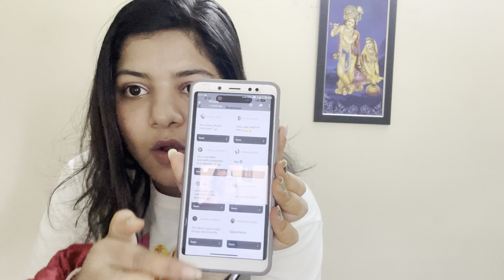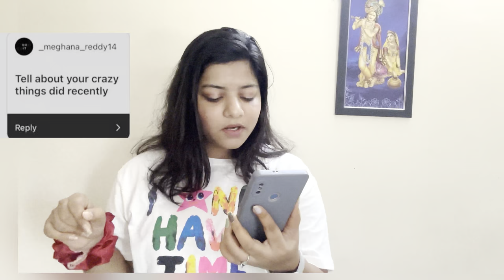The Girl Diaries|answering all your questions Q&A#funny😂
Hi ! Thought of making a fun video of Q&A to entertain you guys, inspired by many other YT videos, hope you enjoy!.

-About me-

Hi there! My name is Sai Meghana and I’m from India!on my channel you’ll see videos about beauty,skincare routines,blogs,get ready with me,cooking,and etc.Thanks for stopping by and I hope you enjoy!

FTC - This video doesn’t contain any paid promotions